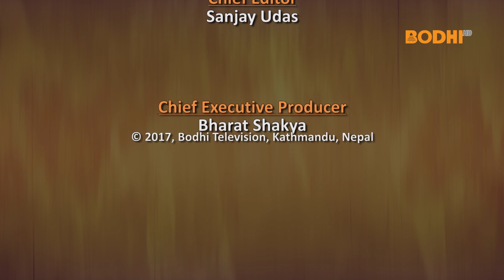Gyan Jyoti : Mohan Kumar Tamang : Martika and Yangleshwar Asur Cave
Mohan Kumar Tamang is a student of Buddhism. He has done Masters' Degree from Lumbini Collage of Buddhism and Himalayan Studies on Marnika and Yangleshwar Asur Cave of Pharping. These shrines are related with legends of Guru Padma Sambhava.